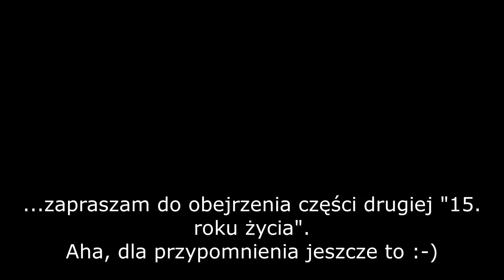Dżino - pierwsza połowa 15. roku życia.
Owczarek Belgijski Malinois o imieniu Galliano. Dla przyjaciół Dżino. Prezentacja zdjęć z pierwszej połowy piętnastego roku życia. Widać już oznaki podeszłego wieku, ale nie poddaje się i dzielnie pokonuje z nami trudy życia. Wszystkie zdjęcia terenowe wykonaliśmy na łąkach, w lasach i nad Zalewem Szczecińskim w przepięknym miejscu. W okolicy sołectwa Brzózki i w lasach leśnictwa Pienice w woj. Zachodniopomorskim.